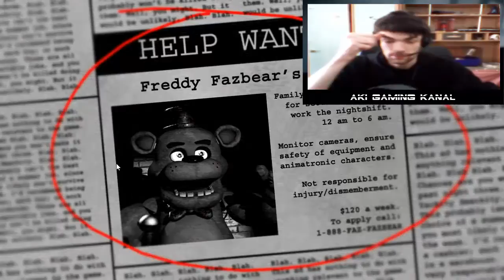5 Nigh at Freddy's Fail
Horror igra  koja mi se svidjela na prvu
Pozdrav  prijatelji gledate 5 Night at Freddy's 1  epizoda noc 1. i 2. nastavak slijedi uskoro podrzite me  :)

Developer(s) -  Scott Cawthon
Engine  - Clickteam Fusion 2.5
Platform(s) Microsoft Windows
Android
iOS

Release date(s) Microsoft Windows August 8, 2014
Android August 27, 2014
iOS  September 11, 2014

Genre(s) Survival horror, point-and-click